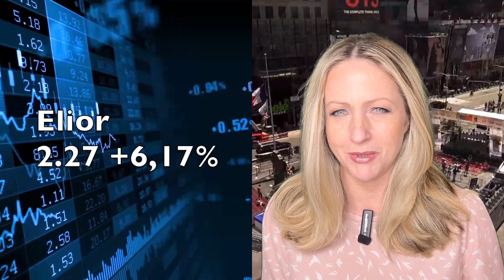Bourse: le CAC40 a gagné 0,43% le 22/11, Actualité des Valeurs Alstom, Elior et Inter Parfums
La clôture de l'indice CAC 40 et l'actualité des valeurs boursières par Trading Central chaque jour en vidéo :
►Le marché parisien a clôturé en hausse de 0,43% à 7260,73 points mercredi, soutenu notamment par Capgemini.
►Les news, l'actualité boursière et financière des marchés sur les valeurs Alstom, Elior et Inter Parfums.

►Sommaire : Clôture de l'indice CAC 40, l'Actualité des Marchés Boursiers :
00:00 L'indice CAC 40 a gagné 0,43% à 7260,73 points mercredi.
00:15 Alstom, leader mondial de la mobilité durable et intelligente, «a remporté un contrat-cadre de près de 300 millions d’euros ...
00:54 Elior un des leaders mondiaux de la restauration collective et de la restauration de concession, table sur ...
01:15 Inter Parfums, le spécialiste des parfums de prestige, était bien orienté après avoir ...

► Suivez-nous !